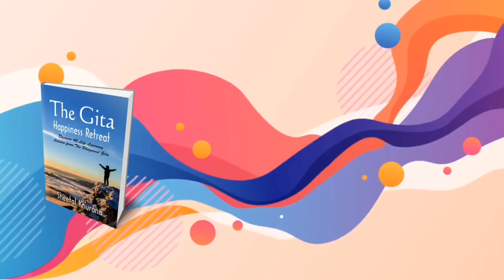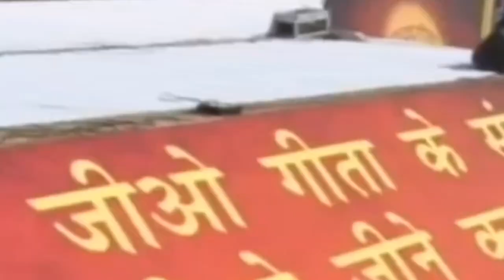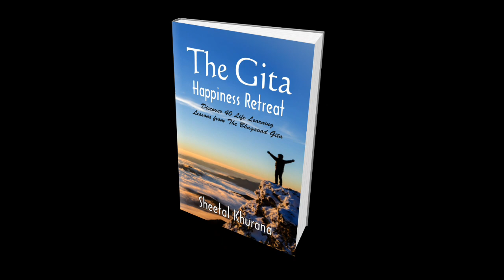Powerful Speech By Sushma Swaraj On Bhagavad Gita | Life Lessons On Gita Divas | Gita Divas Bhashan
In this special Gita Divas address, Sushma Swaraj, former Minister of External Affairs of India, delivers a stirring speech on the timeless teachings of the Bhagavad Gita. Known for her eloquence and deep understanding of spiritual and cultural heritage, Swaraj explores how the Gita's lessons can be applied to modern life, providing a roadmap for inner peace, resilience, and moral clarity.

Through personal anecdotes and references to real-life situations, she brings to light the Gita’s relevance in navigating daily struggles, professional challenges, and personal growth. Whether you're a seeker of spiritual wisdom or someone looking for practical advice on living a meaningful life, this speech is filled with valuable takeaways that can empower you on your life journey.

Watch now to be inspired by the profound teachings of the Gita, as seen through the eyes of one of India’s most respected leaders.

इस वीडियो में भारत की पूर्व विदेश मंत्री सुषमा स्वराज गीता दिवस पर भगवद गीता की अमूल्य सीखों पर अपनी बात रखती हैं। अपने सरल और प्रभावी अंदाज़ में वे समझाती हैं कि कैसे हम गीता की शिक्षाओं को आज की जिंदगी में इस्तेमाल कर सकते हैं।

सुषमा जी अपने जीवन के अनुभव और रोजमर्रा की समस्याओं से जुड़े उदाहरणों के ज़रिए बताती हैं कि गीता के ज्ञान से हम कैसे शांति, आत्मविश्वास और सही रास्ता पा सकते हैं। अगर आप अपने जीवन में कुछ गहरी और सच्ची सीख पाना चाहते हैं, तो ये भाषण आपके लिए बेहद खास होगा।

देखिए और जानिए कैसे गीता के ये अनमोल सबक हमारे आज के जीवन को बेहतर बना सकते हैं।

Here is the amazon link to buy book titled, "The Gita Happiness Retreat: Discover 40 Life Learning Lessons from The Bhagavad Gita"-By Author Sheetal Khurana